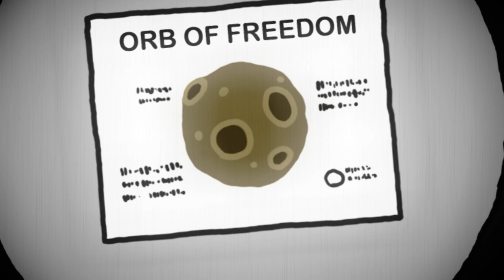Open Party "Exit_Plan" Music Video HD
A Music Video Created for the band "Open Party".

Created and directed by Ben Daure
Illustrations by Tom Box

 The video is about a colony of resisters living under the power of the evil computer chips. Life is depressing, repetitive and meaningless. After, a lone resister discovers the horrifying secret of their existence which triggers a violent revolution.

This video was originally going to be very minimalist, however I kept thinking that it wasn't epic enough after each shot so I expanded again and again until eventually it became ridiculously complex to make. I made the whole animation inside of after effects, I also made the Giant stage and the light show inside of after effects too. It took 2 months to create the video from the first idea to the finished thing, but it was brilliant fun to make
Finally:
I would like to thank the Band Open Party for being so understanding and easy to work with, Tom Box for dropping everything and creating an obscene amount of Illustrations in a short space of time and Reece Jones for the Photography

Copyright Grape Productions / Open Party UK 2010